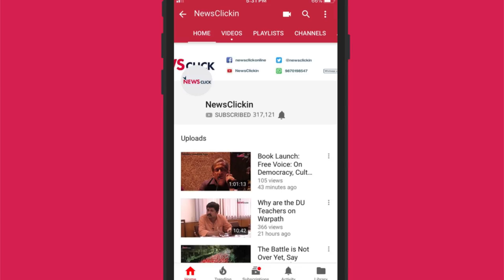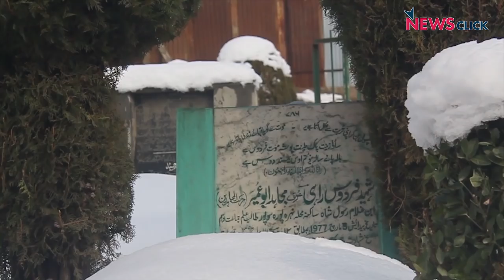1993 Sopore Massacre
ह्यूमन राइट कमीशन की रिपोर्ट के मुताबिक, 6 जनवरी 1993 को कश्मीर के सोपोर में एक नरसंहार हुआI इसमें कथित तौर पर 50-60 लोगों की बीएसएफ के जवानों ने गोली मारकर हत्या कर दी थीI सोपोर नरसंहार कश्मीर के इतिहास की सबसे बड़ी घटनाओं में से एक माना जाता हैI न्यूज़क्लिक ने स्थानीय लोगों से इस त्रासदी के बारे में बात की और उन्होंने आरोप लगाया कि अब तक इस मामले में किसी को मुआवज़ा नहीं मिला हैI